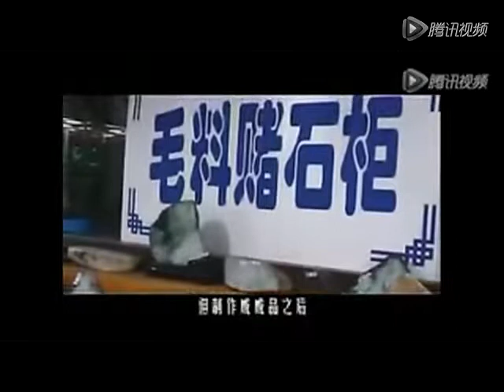纪录片《翡翠的前世今生》4